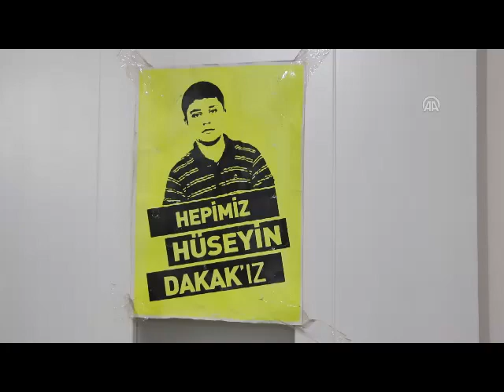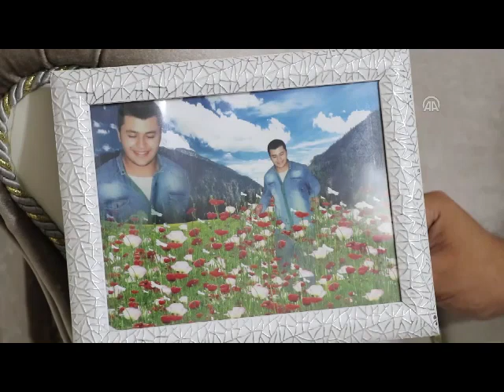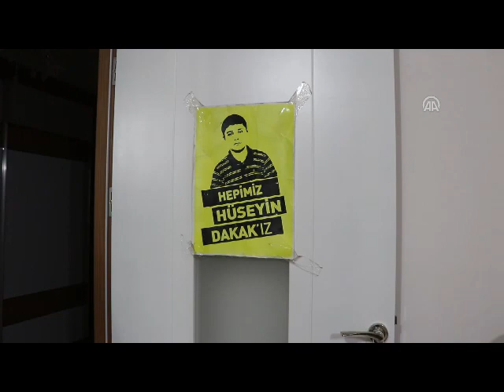Vahşice katledilen gençlerin ailelerinin matemi dinmiyor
Diyarbakır'da 6-7 Ekim 2014'te Kurban Bayramı'nda et dağıtırken terör örgütü PKK yandaşlarınca vahşice katledilen gençlerin ailelerinin acısı yıllar geçtikçe daha da derinleşiyor. Hasan Gökguz'un babası Mehmet Gökguz; "Biz artık Hasan gibi bir evladı bulamayız. Ölene kadar Hasan, Hasan diyeceğiz. Çok şükür ki fakirlere yardım ederken öldürüldü. Bu da bize teselli veriyor, gurur duyuyoruz." Riyad Güneş'in kardeşi Hüseyin Güneş; "Yapılan vahşet basit bir şey değildi. Ağabeyim birinin malını çalmadı, haksızlık yapmadı sadece ihtiyaç sahiplerine kurban eti dağıttı." Cumali Güneş'in ağabeyi Ali Yaşar Güneş; "Kardeşim karıncayı incitmeyen bir insandı. O gün yaralanan insanların yardımına koştuğu için, bu alçak saldırıya maruz kalıp şehit oldu."